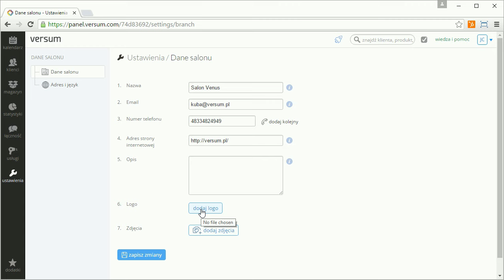Wprowadzanie danych salonu w systemie Versum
System Versum wykorzystuje dane salonu m.in. na potrzeby wysyłki wiadomości (przypomnienia o wizytach, marketing automatyczny i inne) oraz w panelu rezerwacji online. Dowiedz się jak je uzupełnić.

VERSUM

Versum to najpopularniejszy system dla salonów w Polsce i dziesiątki rozwiązań idealnie dopasowanych do potrzeb Twojej firmy:

- elektroniczny terminarz wizyt
- automatyczne przypomnienia SMS i e-mail
- pełna historia wizyt
- elektroniczna karta klienta
- baza klientów
- rezerwacja online
- grafiki i prowizje pracowników
- statystyki i raporty
- zarządzanie zasobami
- ewidencja bonów
- magazyn
- komentarze od klientów
- marketing SMS-owy i e-mailowy
- program lojalnościowy
- marketing automatyczny

Dowiedz się więcej na i wypróbuj za darmo!